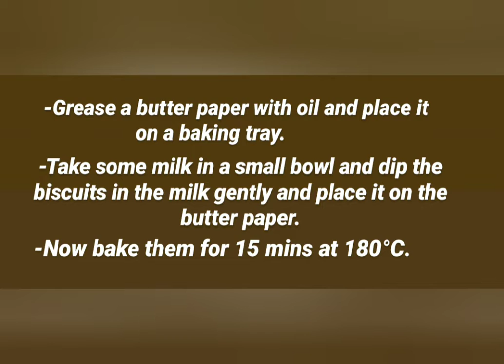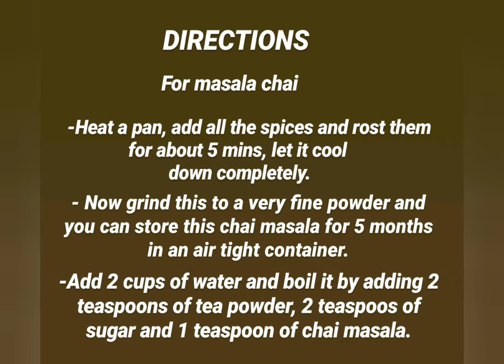Wheat chai biscuits and Masala chai recipe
❤Rachana Reddy